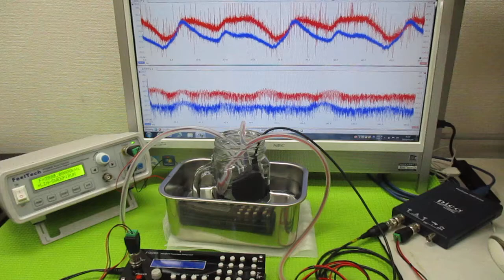メガヘルツの超音波発振制御プローブ ultrasonic-labo